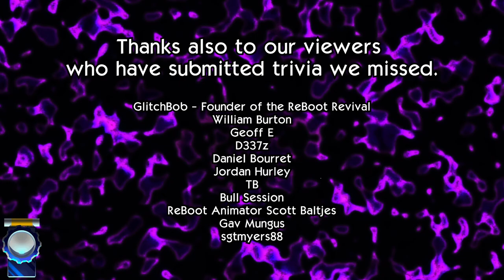Every Reference in ReBoot - Nullzilla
Welcome to Season 2 of our Every Reference (EVREF) series!

If you're looking for more ReBoot related content, check out our interviews with cast and crew!

Let us know if we've missed anything in the comments below!